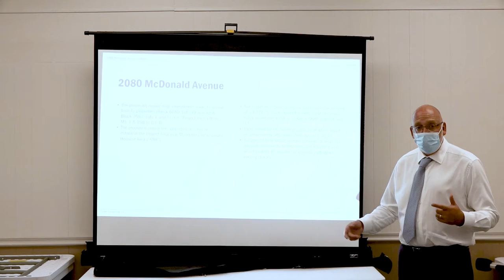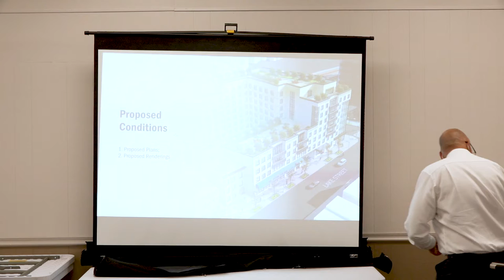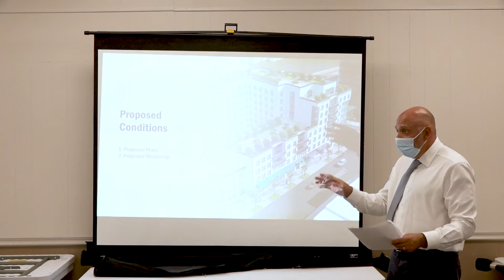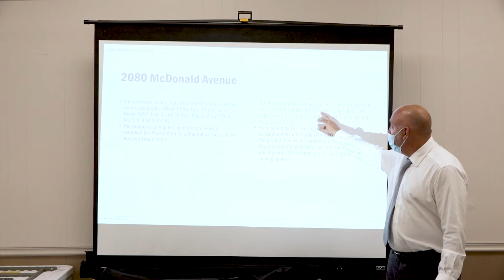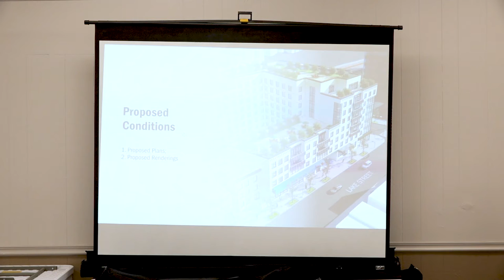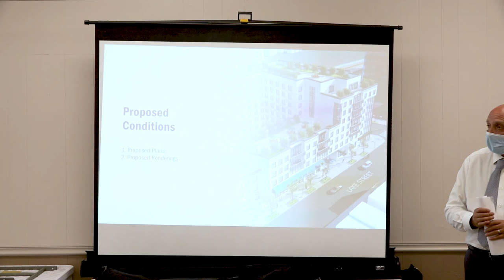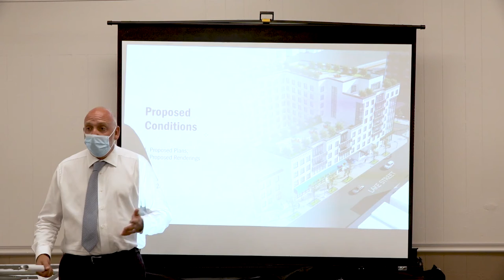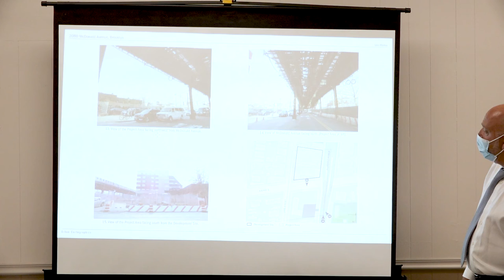CB11 Meeting July 28, 2021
Brooklyn Community Board 11